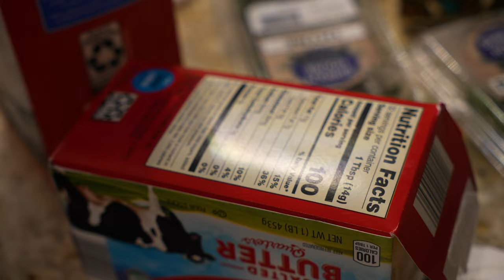I made yummy steaks for everyone | Saad's Birthday Surprise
Hello everyone. We with our friends did a steak night together. I made yummy delicious steaks. Also surprised Saad for his birthday.